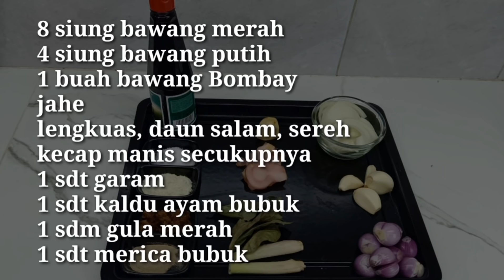Resep ayam kecap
Beli blender Philips HR2157 di

Bahan"nya :
1 kg daging ayam (cuci bersih lalu beri kunyit bubuk dan garam)

Bumbu"nya :
8 siung bawang merah
4 siung bawang putih
1 buah bawang Bombay
Jahe
Daun salam
Sereh
Lengkuas
Kecap manis
1 sdt garam
1 sdt kaldu ayam bubuk
1 sdt merica bubuk
1 sdm gula merah